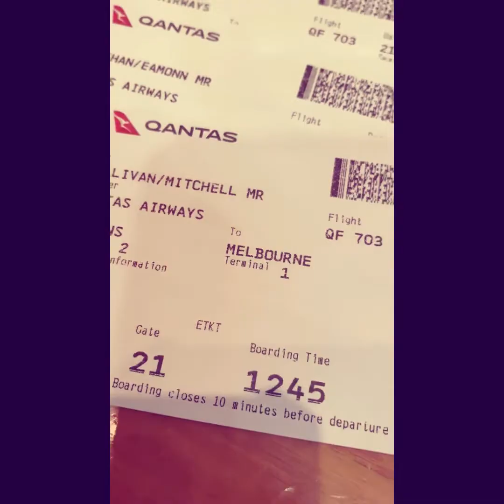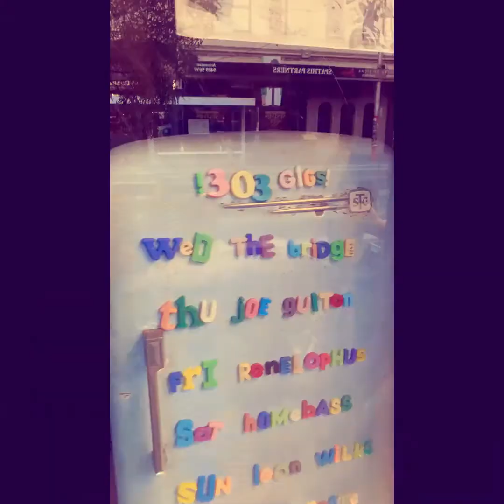The Taste - Free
Filmed while on tour in Victoria, and back home in Cairns (North Queensland).  Feb/March 2019.